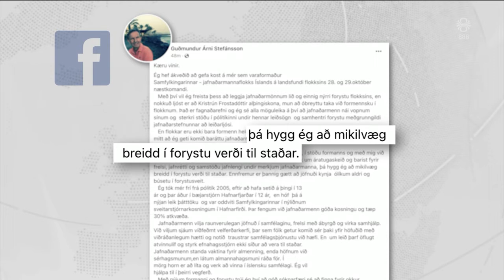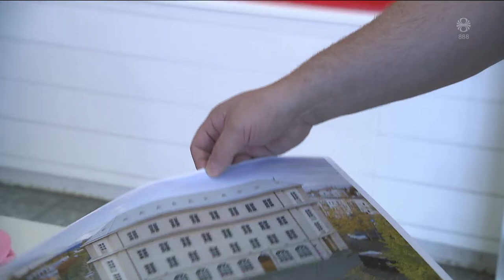Fréttir - 16. okt 2022